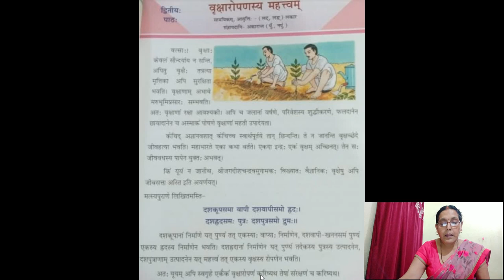Sanskrit Class 8 Chapter 2 || Vrikhsharopnasya Mahatwam || वृक्षारोपणस्य महत्वं ll CBSE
Hello everyone,welcome back to Vibha Mam Sanskrit Class. In this video I have Hindi translated chapter 2 vriksharopnasyamahatwam of class8sanskrit book. Thank you so much for your love and hope to see you soon :)